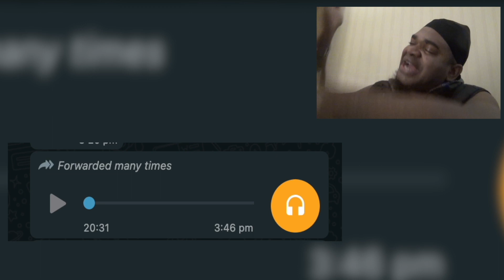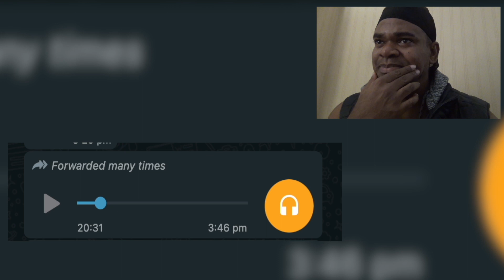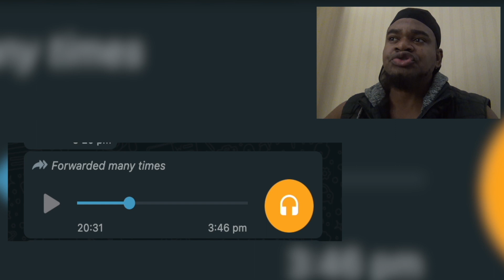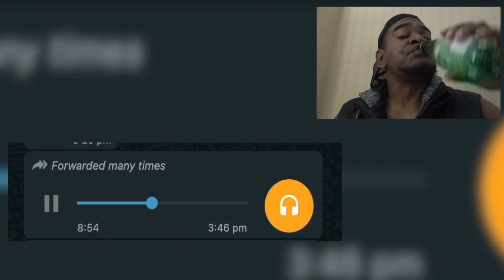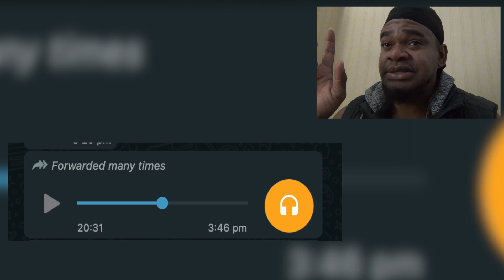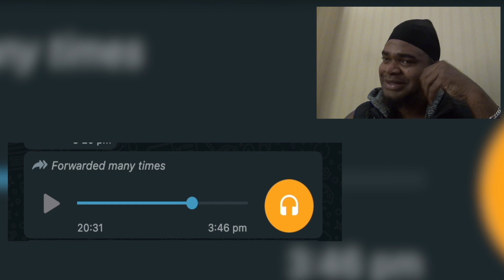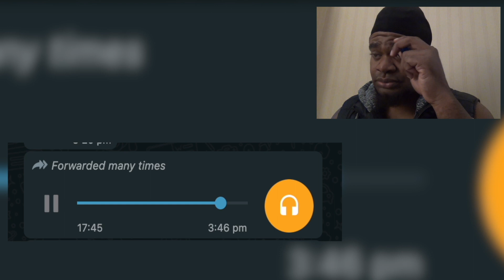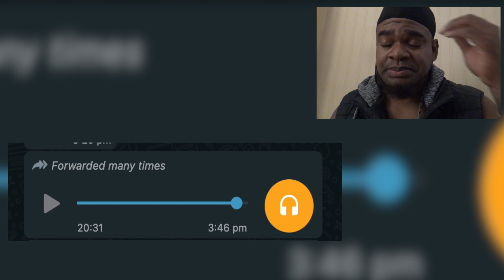🔴ARE AFRICANS LANDING IN ANTIGUA TO VOTE DURING ELECTION SEASON_ THEIR STORY | Mystelics Reacts